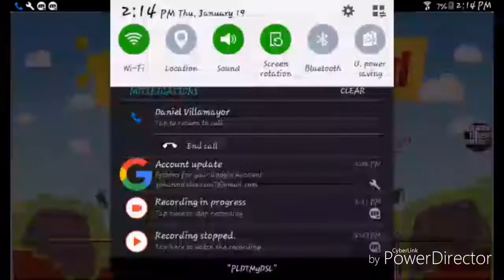crisis action gameplay #2 with daniel (no voice)